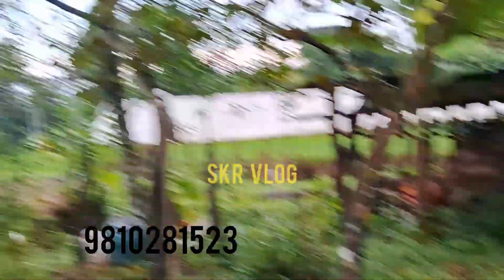घर खेत बिक्री मा